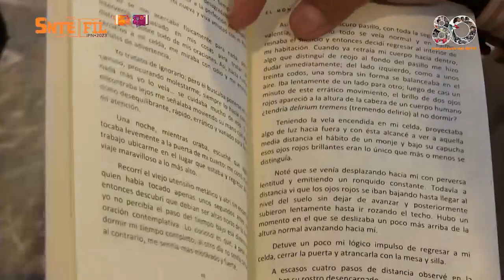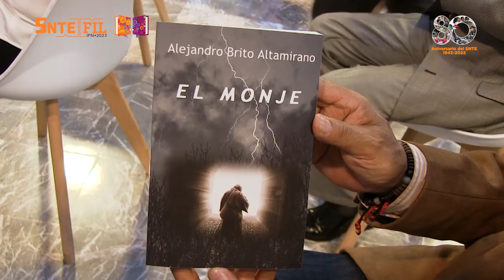FIL-IPN El monje Redes